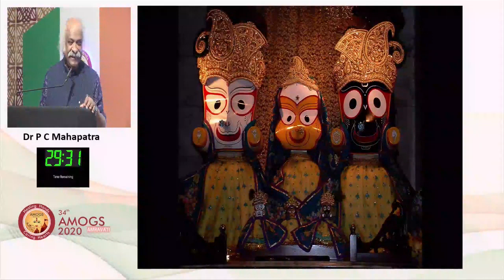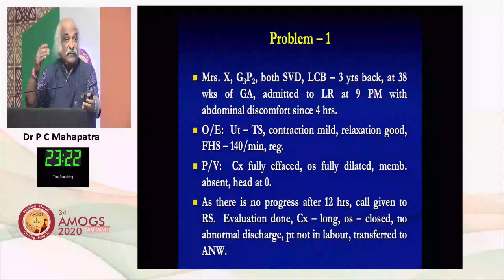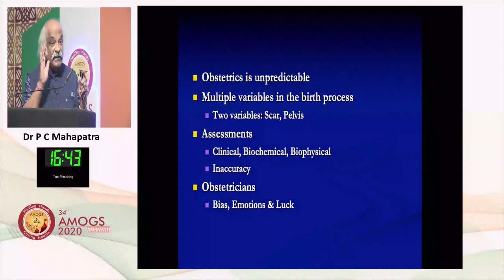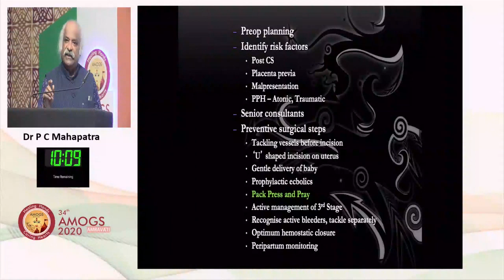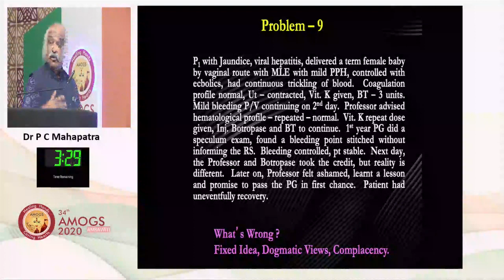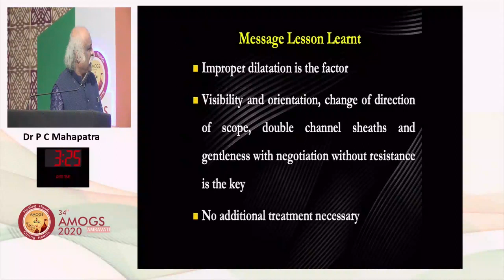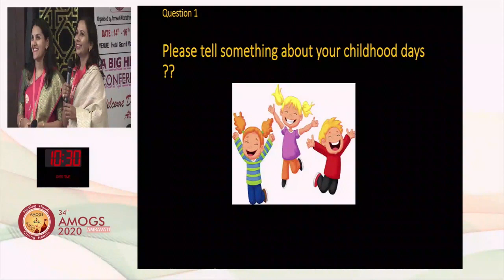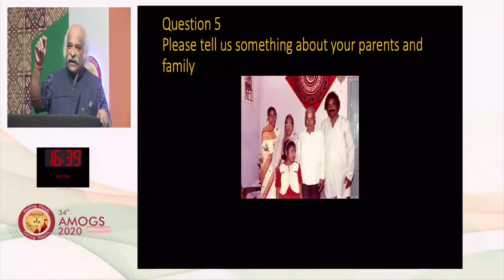AMOGS 2020 Dr P C Mahapatra (Topic:- Mistakes in my life and Lessons learned )